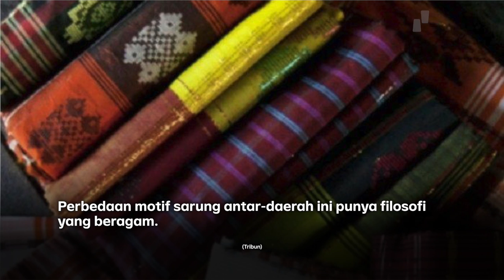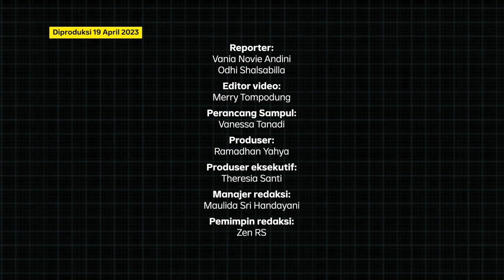Dari Budaya Jadi Gaya, Ini Perjalanan Sarung di Indonesia | Narasi Daily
Siapa yang di sini suka pakai sarung? Selain dipakai untuk ibadah, sarung juga pernah jadi simbol perlawanan terhadap penjajahan, loh. Bagaimana sih sejarah sarung hingga jadi pakaian yang identik dengan budaya Islam di Indonesia?

(Narasi)